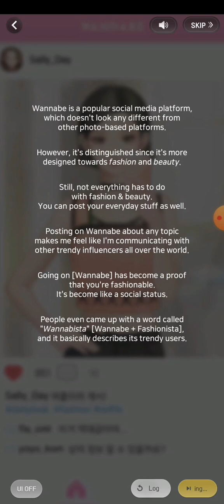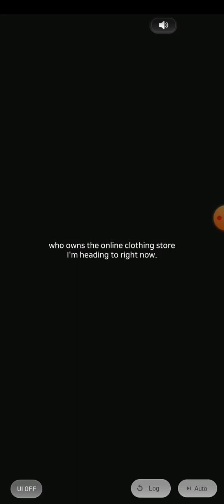Chapter 1-7 Wannabe Challenge